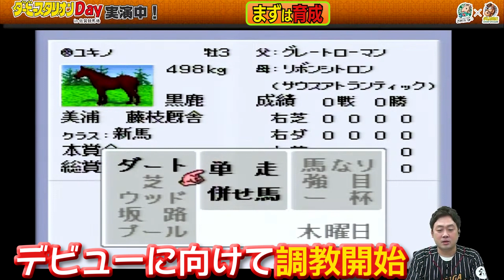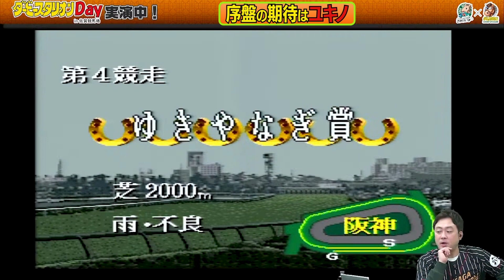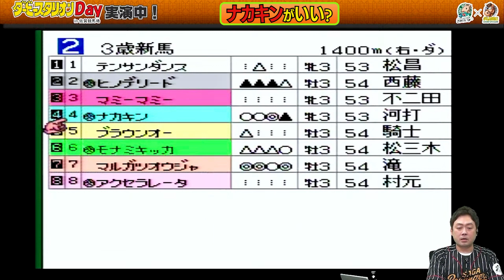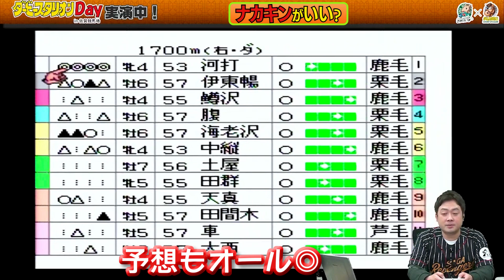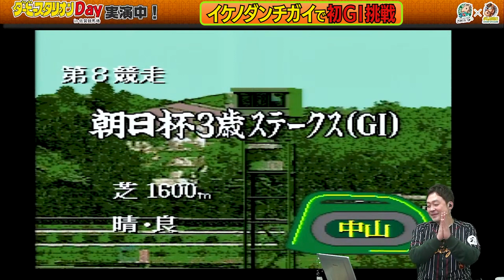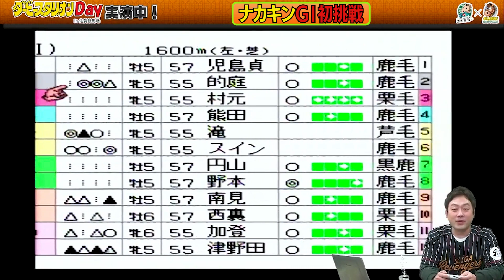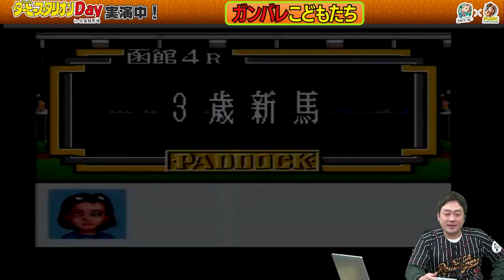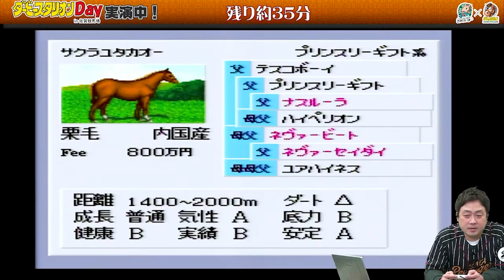濃縮版|いけ団地がダビスタに挑んだ９時間!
競馬ゲームの名作「ダービースタリオンⅢ」でGⅠ制覇を達成せよ!　SAGAリベンジャーズの段違い馬券隊長こと、いけ団地が３月５日、佐賀競馬場の配信ブースで、過酷な⁉ミッションに挑みました。タイムリミットはさがけいばの閉門まで…。果たして、その結果は？　配信でお届けした９時間を超える「死闘」を「濃縮版」として再構成しました。
0:00 オープニング
1:55　   まずは育成
5:18　   序盤の期待はユキノ
15:19　ナカキンがいい？
17:37　ゲストも応援
18:46　ナカキンの挑戦
19:41　ユキノ引退やむなし
21:32　ナカキン重賞挑戦
22:38　ユキノさらば
23:18　イケノダンチガイ台頭
25:24　イケノダンチガイGⅠ挑戦
27:20　やっぱりナカキン？
30:46　ナカキンGⅠ挑戦
35:39　イケノダンチガイ引退
36:26　ナカキンの仔ガンバレ
39:17　デメキンでGⅠ挑戦
43:00　タイムアタックで１勝を
44:37　エンディング